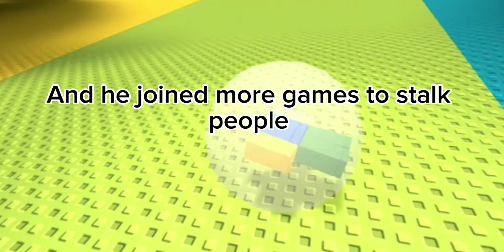2 Unsolved Roblox Myths